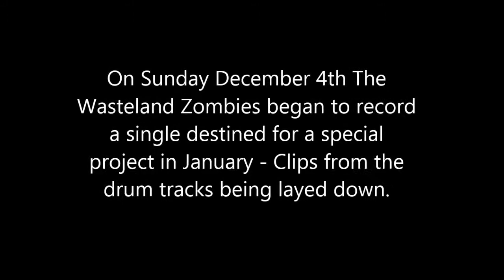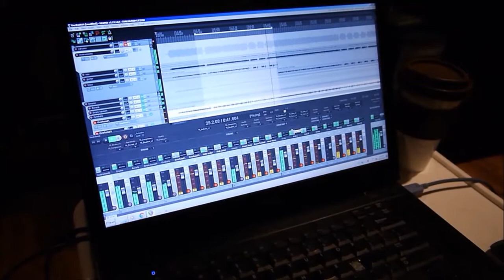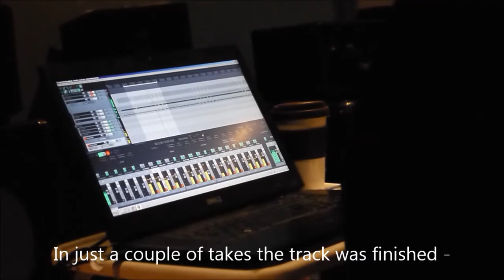The Wasteland Zombies - Recording of 'Kill Scene - Zombie Nation'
The band started recording a brand new single on Sunday, Dec. 4th 2016. At this session we only laid down the drum tracks. The band rehearses at Hero's Last Rite's practice space and we use their drummers kit for those practices. It made sense to us to record our drum track there and who better than the drums owner to record the drum track for us. The band is recording this single for a special project beginning in January 2017.